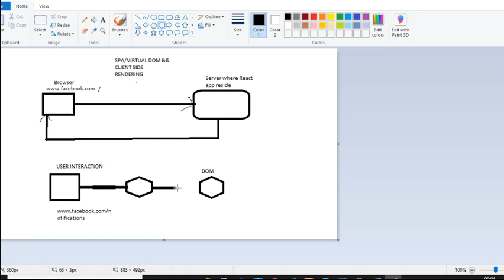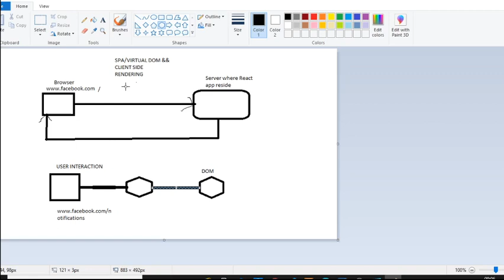React- Behind the scenes! | React in Kannada #5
Take your React JS skills to the next level with our paid course! 🌟💻:

⏱️TIMESTAMPS⏱️
0:00 Intro
02:04 Client-Side Rendering
05: 02 Single Page Application
08:24 Virtual DOM